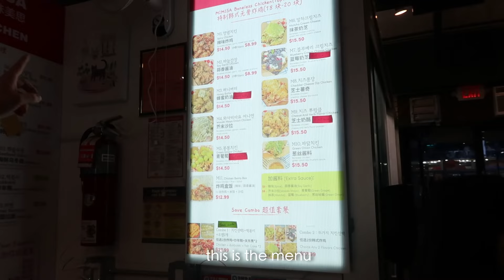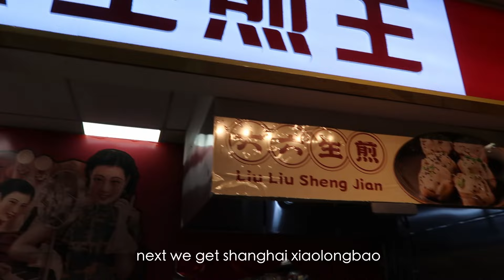[eng] weekend in nyc, food tour in flushing | april 2024